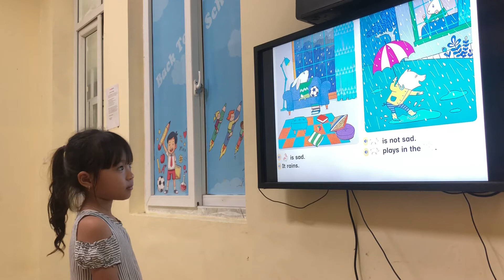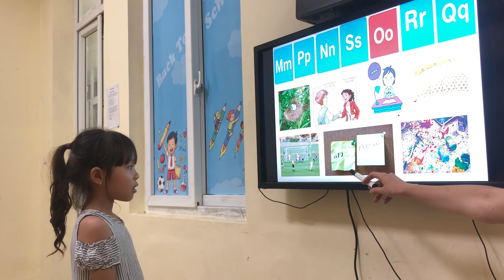Tiếng Anh tiểu học Tam Điệp - Alibabaschool - Gia Hân - Xuka - V3 - LS3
Con khá nhớ từ, phát âm khá tốt. Con cần cố gắng luyện tập và tích cực tham gia các hoạt động trên lớp nhiều hơn